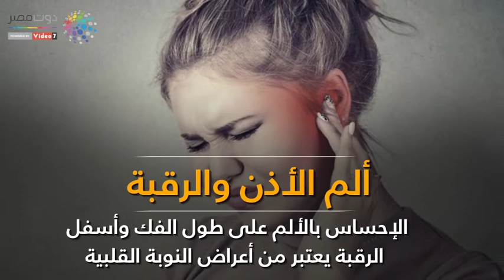دوت مصر | 9 علامات خطيرة قد تكون مؤشرا للإصابة بالنوبة القلبية